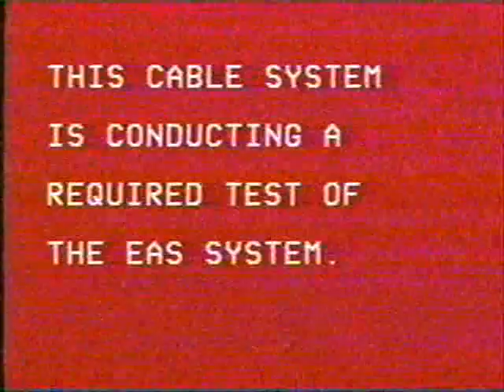March 28, 2008 - This Is a Test - Emergency Alert System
Now back on YouTube!

I got my parents permission to borrow a VHS tape.  It was recorded using a cheep-o Sylvania VHS/DVD Combo (I don't think they're using it anymore due to inferior quality).  I played it back using my Panasonic PV-9450 Omnivision, which plays back much better than that cheep-o Sylvania.  The sound wouldn't be so unstable.  Here, I used a low resolution Dazzle DVC-80 video capture from the tape.  I would use the line-in to record the audio since I always get better results that way.

Notice that both test contain a "This is a test" announcement followed by something from a radio broadcast (maybe WATB FM) with a weather report followed by Billy Joel singing "Moving Out".  Maybe both tests had the same recording but the second time was muffled.

These days, whenever our cable system does a test, it would be red screen only without text.

Brace yourself!  This could scare the [your word here] out of ya!